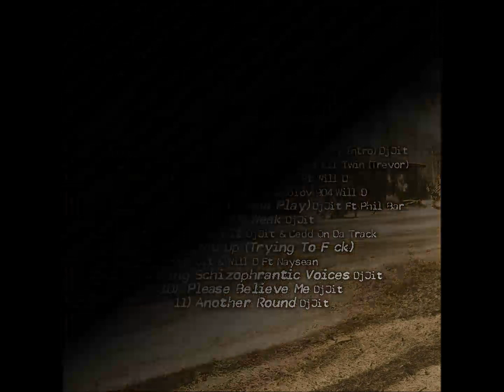Junk Yard Dawgs Wanna Play-DjJit Ft Phil Bar The Haye Road Story 279ENTPMG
Florida independent Artist
Raised in Jacksonville,Fl
Relocated to Orlando,Sarasota Fl looking to expand fan base.
Reverbnation 279ENT/PMG
Youtube DjJit279PMG TV or 279ENT/PMG TV